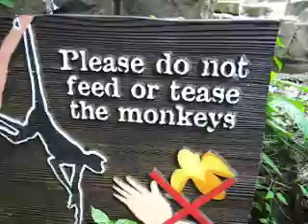moronic idiots at the zoo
dude, we're in mandai.